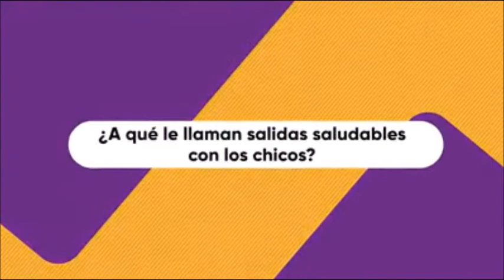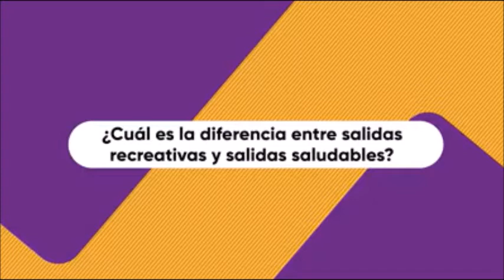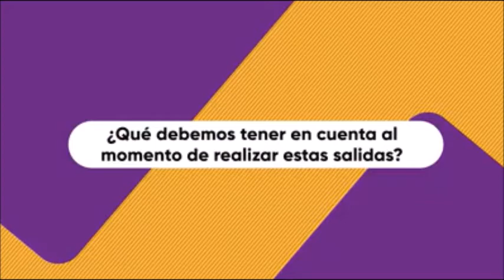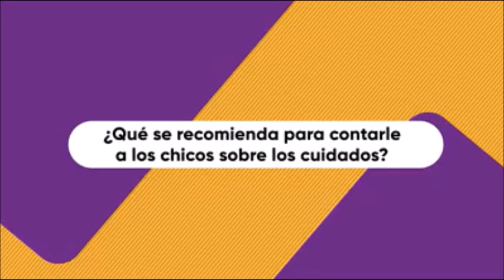La Plata: Garro explica importancia de salidas saludables de los chicos a espacios verdes